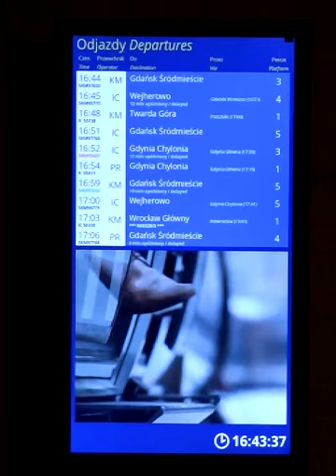TR42P running rail script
Infotec TR42P display running a rail script